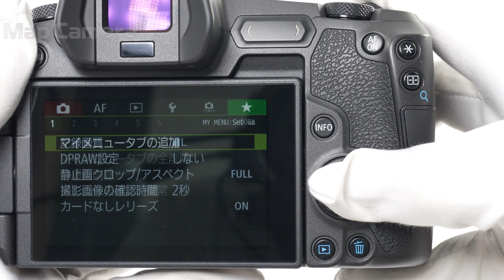Canon (キヤノン) EOS R 良品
【付属品】
取扱説明書・インターフェースケーブル・ストラップ・バッテリー・チャージャー

【ココがポイント！】“EOSRシステム”は、理想のレンズ設計から生まれた“RFレンズ”の魅力を最大限発揮するためのイメージングシステムです。新たに開発したレンズマウント“RFマウント”を採用し、レンズ設計の自由度を高める大きなマウント径とショートバックフォーカス
ミラーレスカメラ『EOSR』は、EOSRシステムのマウントの特長を生かすため、ミラーレス方式を採用するとともに、撮像面位相差オートフォーカス技術「デュアルピクセルCMOSAF」をはじめ、電子ビューファインダー（EVF）を生かした新システムならではの撮影機能を搭載しています。なお、専用のマウントアダプターを装着することで、従来の豊富な「EFレンズ」や「EF-Sレンズ」が使用できるため、ユーザーは保有するレンズ資産を生かすことができます（EFレンズシリーズのうち、EF-Mレンズ、CN-Eレンズ（EFシネマレンズ）を除く）。

EOSRシステム
大口径、ショートバックフォーカス、新マウント通信システムを利用し、「快速・快適・高画質」をより高度なレベルで実現。

高画質
約3030万画素、35mmフルサイズCMOSセンサー、映像エンジンDIGIC8など高解像・高感度、高速化を追求。

高速AF
世界最速
操作性
光学ファインダーに迫るリアルな”見え”を追求したOLEDカラー電子ビューファインダー、進化した操作系で快適な撮影をサポート。

動画
4K・UHD、カメラとレンズが協調する5軸手ブレ補正など、動画作品を次のレベルへと導く新時代EOSムービー。

【おすすめポイント】専門の修理会社にて以下のメンテナンスを行いました。
・アイピースカバー部品交換
・各部点検
修理会社のプロによる整備と各部点検を済ませた商品となりますので、安心してご使用いただける商品です。
【外観】底部角にキズがありますが、実用には問題無く良好な状態です。